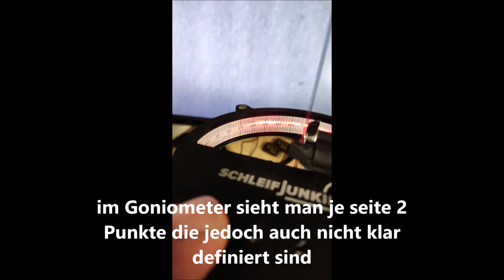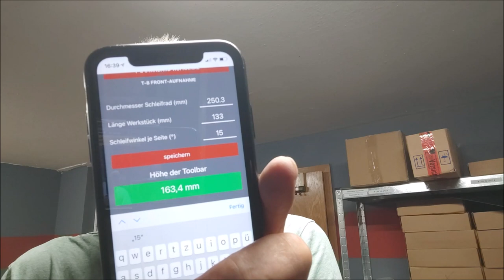schmales Filetmesser, geht das auf der Tormek?????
Das große Problem, wenn ich ein schmales oder sehr biegsames Messer habe wird das schleifen auf der Tormek zur Kunst.
Entweder sitzt die Klammer auf oder die Messerspitze "geht auf".
Abhilfe auf einfache Art schafft meine Doppelklammer mit der man die allermeisten Messer schleifen kann. Gegen die Richtung schleifen bei einem Filetmesser bis 15° ist kein Problem. Wenn man mit der Laufrichtung schleift in Verbindung mit der Vertikalen Frontbase gehen auch 12° problemlos.

Hier mal ein kleiner Test.

Werde Mitglied in meiner Facebook Gruppe. Wir wollen geballtes Schleifer Wissen an einem Ort bündeln.
Alles sind herzlich willkommen. Egal ob auf Banksteinen oder Handgeführten Maschinen oder auch Maschinen wie Tormek, Scheppach oder vergleichbare.